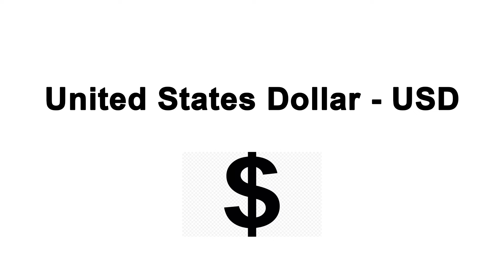Highest Currencies in the World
Highest currency value in the world.